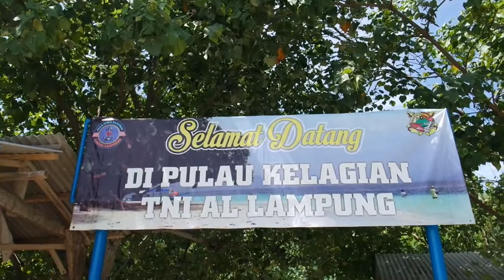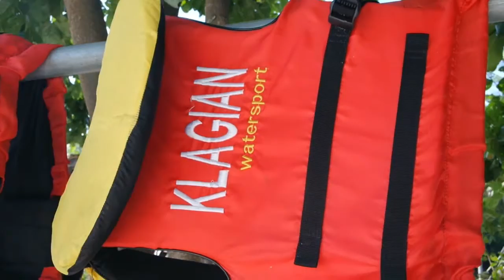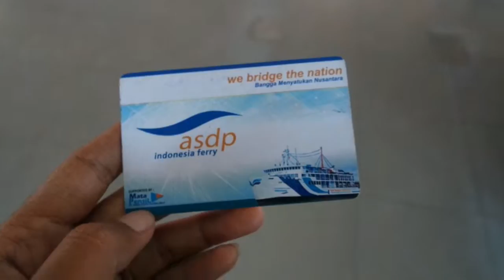Pahawang Island, Lampung - Part 2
sendal putus, alhasil pake sendal swallow :p
tapi SERUUU !!
thanks Pahawang